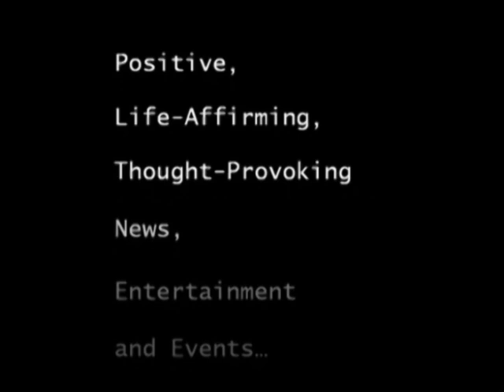Dr. Thomas Crook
Renowned "Head Coach" Helps Improve Your Memory

Nationally Recognized Cognitive Expert Discusses the Top Memory Mishaps and
Provides Tips on Ways to Improve Your Memory Function

Background:
If you've ever lost your keys, misplaced your wallet or forgot the name of a person you just met, you're not alone. In fact, in a recent survey, 70 percent of Americans' noted that one of their top worries as they age is maintaining a healthy, active and sharp mind.

Now there is help to improve those memory mishaps. A new trend is emerging to encourage Americans to exercise their brains and enhance over all cognitive health. Just like other muscles in the human body that need nutrition and exercise, it is also important that while we're strengthening our bodies in preparation for the summer season, we also need to buff up our brains.

"Head Coach" Dr. Thomas Crook, nationally recognized cognitive memory expert, is available for live interviews to discuss the top memory mishaps and how to overcome them. He will discuss why exercise and nutrition are equally as important for our brains as well as our bodies, and will provide tips on what we can do to improve our memory function.

MORE ABOUT DR. THOMAS CROOK:
Dr. Thomas Crook is a worldwide expert on cognition and diagnostic cognitive instrumentation with 200 credited scientific papers, nine books, and 300 invited lectures. Dr. Crook has over thirty years experience in research related to the diagnosis, assessment, and treatment of adult-onset cognitive disorders. His background includes fourteen years at the National Institute of Health's National Institute of Mental Health (NIMH) division where he served as Chief of the Institute's Geriatric Psychopharmacology Program. He has appeared on Good Morning America, The Today Show, CBS This Morning, 20/20, CBS, NBC  and CNN Evening News, CNBC Equal Time , and Prime Time Live , and has been quoted in Newsweek, Time, U.S. News and World Report, Forbes, Fortune, Esquire, Vogue  and many others. Dr. Crook has served as a consultant to most of the world's major pharmaceutical companies and to governmental agencies ranging from NASA to the FDA. He also has been Chairman of Task Forces formed by both the NIMH and the American Psychological Association (APA) to establish guidelines for the diagnosis and treatment of adult-onset cognitive disorders. Dr. Crook has also been the Principal Investigator on more than 50 large, multi-center studies related to the effects of drugs on cognition and several hundred smaller studies.

Produced for: Naturemade